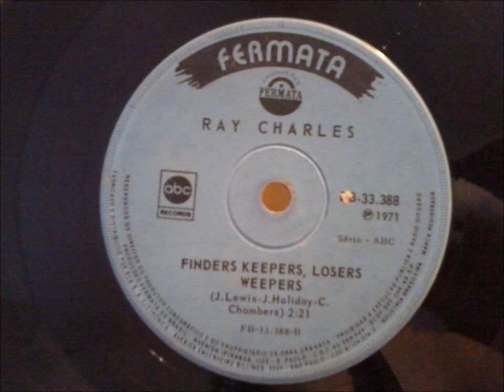Finders keepers, losers weepers - Ray Charles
Live recorded on France, 1969.